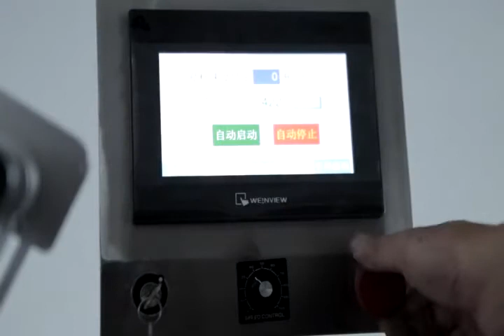September 12, 2020